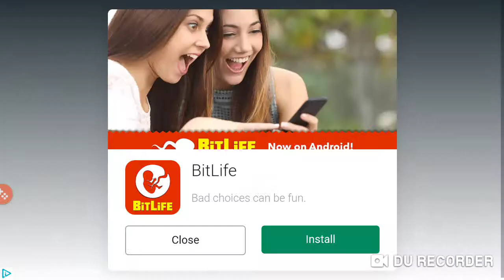swordigo ep.2 rock spiters